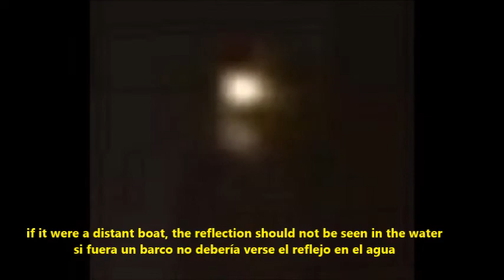CALIFORNIA, 11-3-2020 UFO SWLINDER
Carnival morning. After the corsican, the dance of costumes, the lie and the trap. When we take off the mask and find the truth, and there are no stars, planes, helicopters... there are UFOS, or better, objects that do not want to identify and seek to deceive us with simulation, imitation, silence...
SPANISH
Mañana de carnaval. Después del corso, del baile de disfraces, de la mentira y la trampa. Cuando nos quitamos la máscara y nos encontramos con la verdad,  Y no hay estrellas, aviones,  helicópteros... hay UFOS, o mejor, objetos que no quieren identificarse y buscan engañarnos con la simulación, la imitación, el silencio...